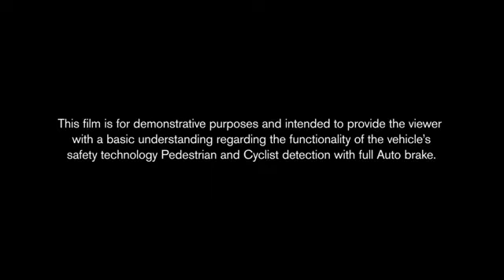Brake Assist system. Emergency Brake Assist.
Brake Assist system. Emergency Brake Assist With Automatic Pedestrian and Cyclist Detection.
Brake Assist measures the velocity and force of brake application to discover perhaps the driver is intending an unexpected emergency stop. If this type of emergency is decided, the device applies additional brake pressure allowing the driving force to take full advantage of the Antilock Braking Mechanism (ABS) which prevents wheel freeze.

You discrete a sigh of relief when you remember the dealership mentioning something about brake conserve the day you bought your trusty steed.

When compared with modern electronic sensors, we humans have pretty slow reaction times. The intention of brake assist and its related technologies is always to help us stop our vehicles sooner and faster. Those critical seconds -- usually fractions of the second -- could mean the difference from the crash plus a close call.

So, is brake assist a truly worthwhile safety feature, or perhaps is it simply a clever marketing gimmick designed to sell more cars and increase sticker prices? Many studies show brake assist is bona fide, together with the possibility to prevent a huge number of fatal auto accidents every year.
Similar video
Tags of search queries:
volvo brake assist emergency brake assist system, Brake Assist system Emergency Brake Assist